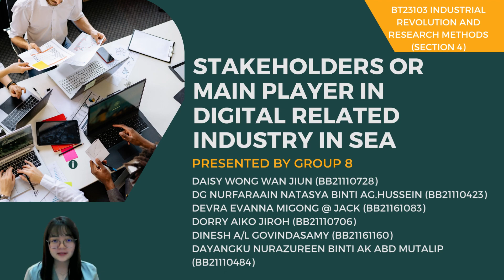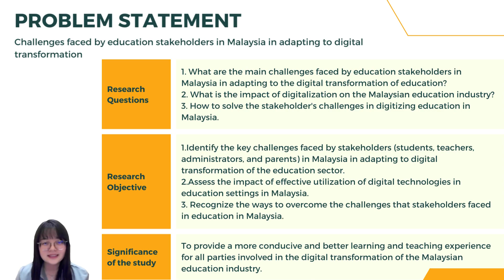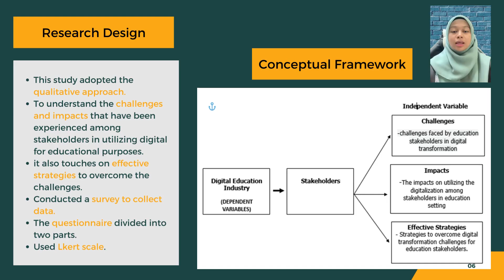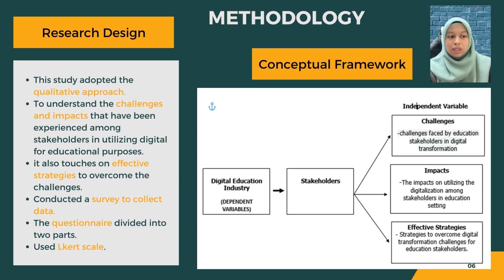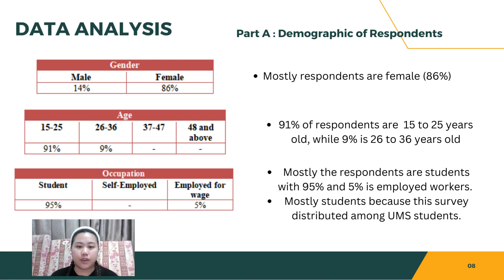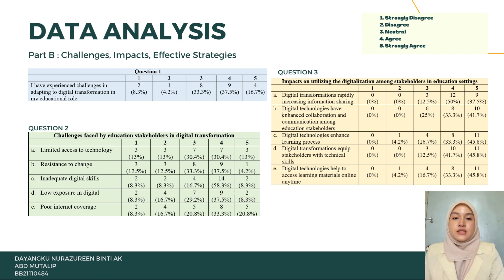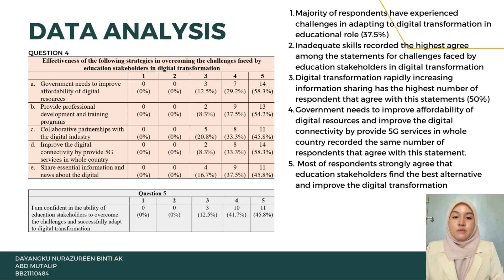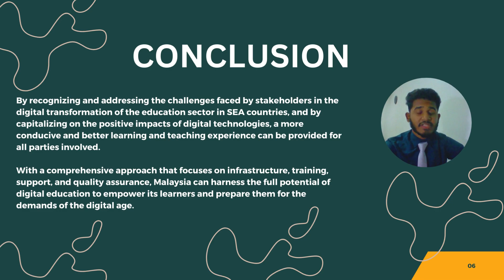BT23103 INDUSTRY REVOLUTION AND RESEARCH METHOD | SECTION 4 | SEMESTER 2-2022/2023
GROUP 8: VIDEO PRESENTATION OF FULL REPORT

GROUP MEMBERS :

1. DAISY WONG WAN JIUN (BB21110728)
2. DG NURFARAAIN NATASYA BINTI AG.HUSSEIN (BB21110423)
3. DEVRA EVANNA MIGONG @ JACK (BB21161083)
4. DORRY AIKO JIROH (BB21110706)
5. DINESH A/L GOVINDASAMY (BB21161160)
6. DAYANGKU NURAZUREEN BINTI AK ABD MUTALIP (BB21110484)